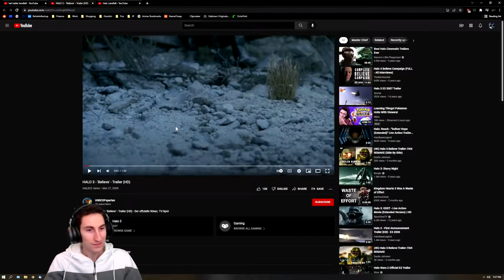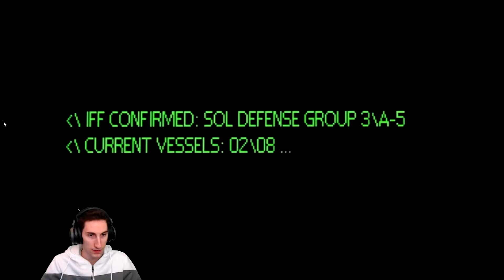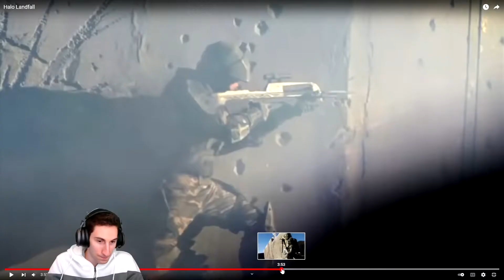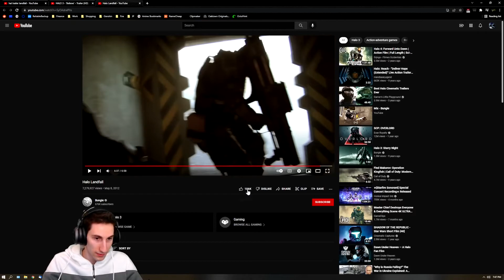Reacting To Halo Landfall And Believe Trailers